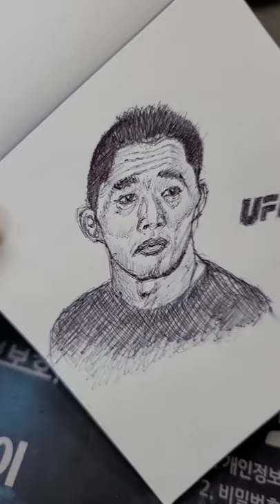🎨인물화,초상화 ufc&예능신 김동현 30분🖊볼펜 드로잉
심심해서...🙋‍♂️🥰🥰🥰🙋‍♂️